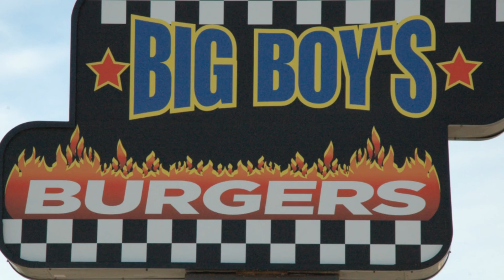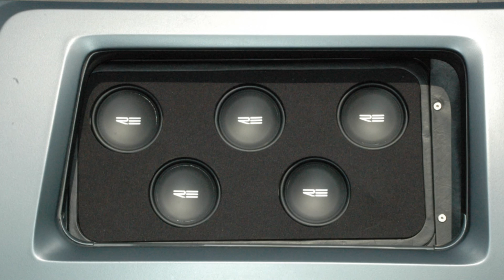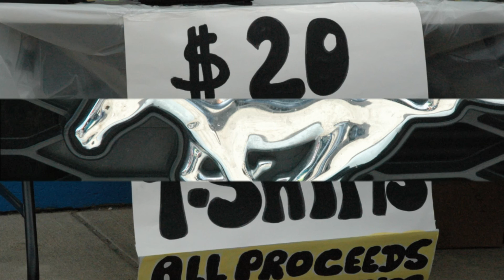Big Boy's Burgers And Burnouts Car Show / May 2015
I met some very interesting people, while photographing the "Big Boy's Burgers And Burnouts Car Show" (Richmond Hill, Ontario).  All in all, the weather was outstanding.  The many different variety of cars, raised of few eye brows in the parking lot, which was completely packed.  With tantalized and tortured taste buds, the friendly staff & management of Big Boy's Burgers, were flipping their one of a kind, top of the line, famous burgers and serving up their fresh cut tasty fries.  All proceeds from the sale of the "Big Boy's Burgers T-Shirts" were directed towards "Sick Kids".  A tremendous time was had by all (Thank You Very Kindly To Tony G. And The Staff & Management Of "Big Boy's Burgers").  In closing, please feel free to visit "Big Boy's Burgers" if you are in or just passing through Richmond Hill, Ontario (10626 Bayview Avenue).

PS: There are 100 photo images on this video slide show, for your viewing enjoyment.